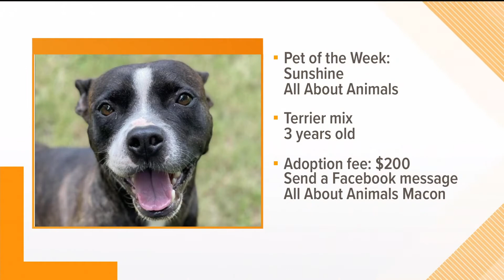Pet of the Week: Sunshine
On weekend morning's at13WMAZ, we're featuring a pet that can be yours. Sunshine is a 3-year-old terrier mix. Katy from All About Animals Macon says that she's good with kids and other dogs.

13WMAZ News is the #1 station for news and weather in the Central Georgia area, serving people in Dublin, Macon, Milledgeville and Warner Robins.